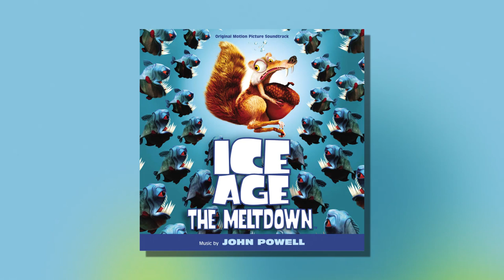The Boat And The Geysers (From "Ice Age: The Meltdown") (Official Audio)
Taken from the animated adventure film, Ice Age: The Meltdown, composed by John Powell.